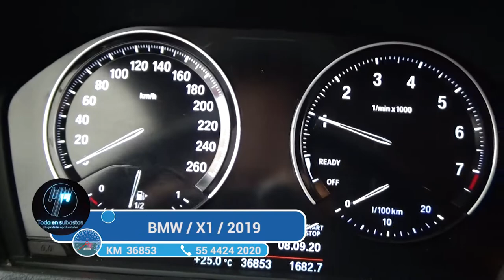BMW / X1 / 2019 - 2165